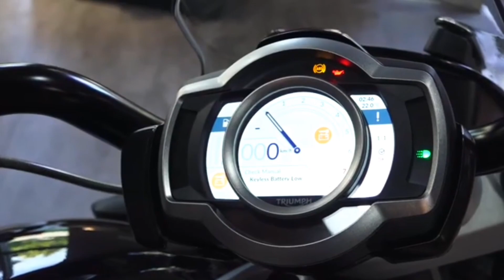TRIUMPH ROCKET 3 GT Triumph Rocket🚀3